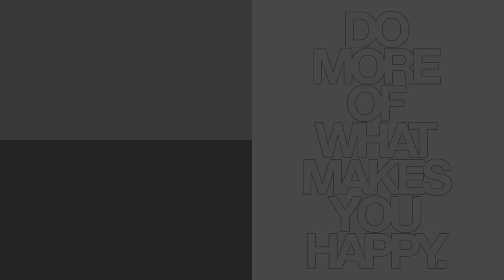MicroSD kartica od 400GB | MicroSD vs SD